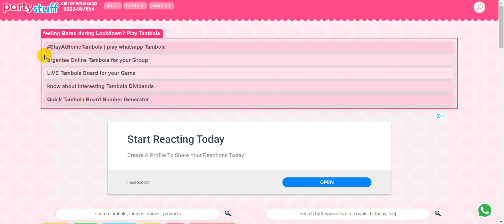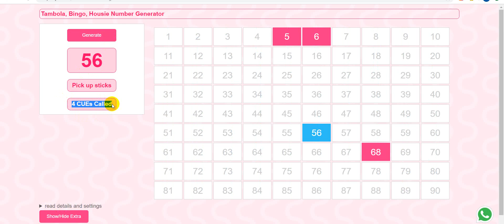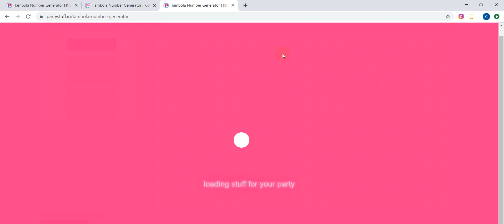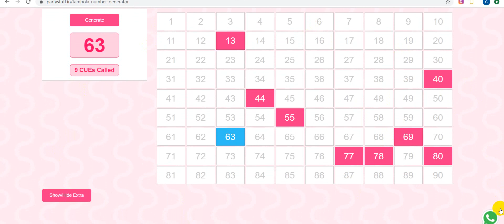Free online Random Tambola Housie Bingo Number Generator Board For Kitty , Club Party with Nicknames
This is a randomnumbergenerator for Tambola numbers. TambolaBoardGenerator is a randomnumberpicker which can be used to play Tambola / Bingo / Housie. 1-90 numbers are randomly generated. It also has nicknames or cue names or other names for the numbers. Generally host reveals numbers one by one by randomly selecting those balls or piece of papers from pot. Problem for hosts were, sometimes numbers are lost or there is a lot of mes on the table. So you can use this online free tambola generator. This board can also be used in large gatherings where in you can connect it to projector and display on screen.

This tool has some cool features like - Generate random number, number animation, number lingo, called CUE counter, shuffle numbers, hide extra stuff to view minimum required things, hide buttons, show CUE called Sequence, highlight last 5 calles CUEs, accidentaly closing the window/refreshing the window protection for called CUEs.